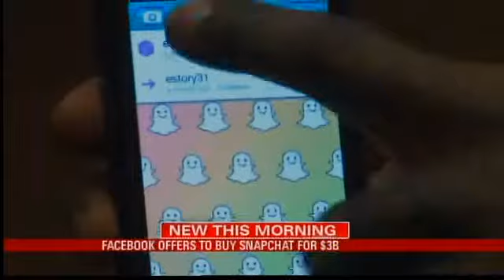Facebook Tries To Buy Snapchat For $3B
(WPMI) - Earlier this month, Facebook admitted less teens are using the social media site. Instead, all the fun seems to be happening on mobile apps. According to the Wall Street Journal, Facebook is taking the issue of declining engagement among its teens so seriously, it was willing to pay $3 billion in cash for one of the most popular teen apps out there, Snapchat. Snapchat is a photo-sharing app that allows users to take photos or video and send them to friends; the users receiving the messages have no more than 10 seconds to view it before they're deleted.Snapchat founders declined the $3 billion offer from Facebook.